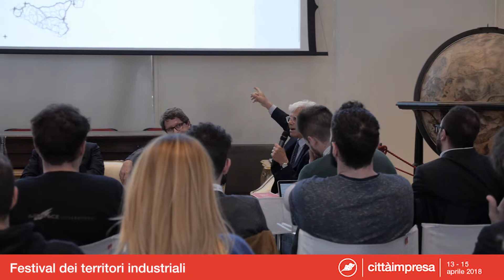La grande regione dell'A4 e le sue infrastrutture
Due dei principali manager italiani, Giovanni Castellucci di Atlantia e Aspi e Flavio Cattaneo di Italo, a confronto sul motore di sviluppo della ripresa italiana e sulle infrastrutture di cui ha e avrà bisogno.